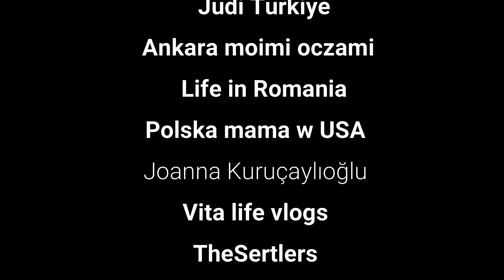SPECJALNY ŚWIĄTECZNY VLOG!!! ŻYCZENIA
KOCHANI DZIEKUJĘ ŻE ZECHCIELIŚCIE WSPOŁNIE ZE MNĄ STWORZYĆ TAK WSPANIAŁY FILMIK. DZIEKUJĘ WSZYSTKICH RAZEM I KAŻDEMU Z OSOBNA! MONTOWAĆ TAKI FILMIK TO BYŁA DLA MNIE CZYSTA PRZYJEMNOŚĆ!!!  POZDRAWIAM SERDECZNIE EVA W TURCJI!

LINK DO WSZYSTKICH YOUTUBERÓW KTÓRZY BRALI UDZIAŁ W FILMIKU